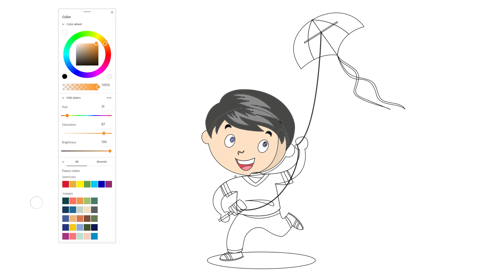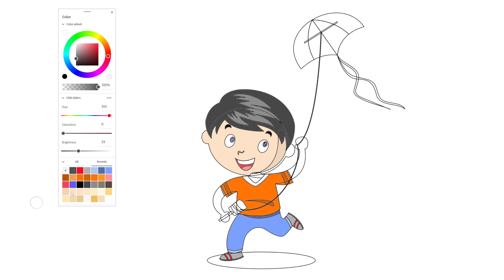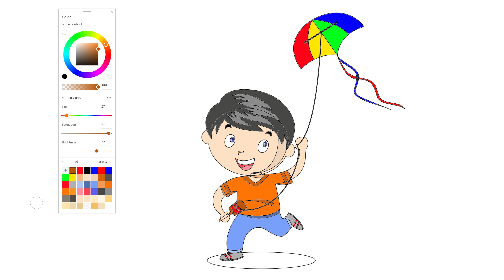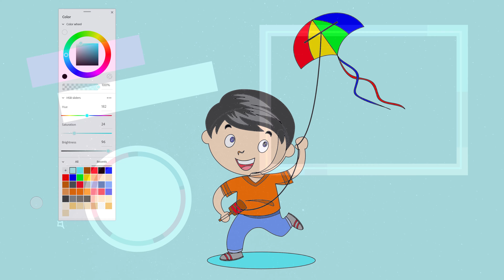How to draw a Boy flying a Kite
How to draw a Boy playing

Relaxing drawing

Chapters:
0:00 Drawing
5:11 Painting